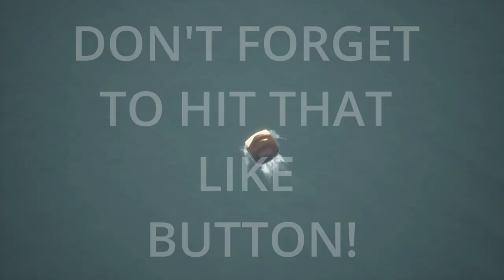When Pigs Fly in Goat Simulator 3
In this video of Goat Simulator 3, I become a rhino, a pig, and even what I call a “panda goat”. I destroy the zoo and get teleported to a new dimension! Watch to see what happens when I get sent through a portal.

It's another Fun Game on the Nintendo Switch and PlayStation! This video will feature my Impressions, Reactions, and Commentary throughout the game.

raise the Baaa...
Goat Simulator 3 is a brand new third-person sandbox adventure game in which you get to become the literal GOAT. Just like the first Goat Simulator, you'll need to headbutt, lick and triple-jump your way across the giant island of San Angora - this time with all new areas, challenges, and events to discover.

But what is life as a goat without friends to explore with? Goat Simulator 3 will let you gather a herd of friends to wreak havoc on the world together.
Ice skating giraffe wearing a sombrero

BECOME
...GOAT?
Goat Simulator 3 has goats! Tall goats, stripy goats, angry goats and wacky goat variants yet to be discovered - all customizable with ability-infused gear from horn to hoof. Assert your own sense of 'style' with the latest fashionable nonsense from toilet rolls to tea trays, jetpacks and more. Be the goat you've always wanted to be.

GATHER
YOUR HERD
Your friends can be goats too! Goat Simulator 3 has 4 player co-op, locally or online. Travel through the world of San Angora together, cause cooperative mischief aplenty, compete in 7 fun multiplayer mini-games... and then not be friends anymore.

EXPLORE
PASTURES NEW
A vast new sandbox awaits with tons of hidden secrets, quests and collectables to uncover. When your hooves get weary (or if you're just lazy) try more novel ways of transport like grinding, driving or exploding your way across San Angora.

DISRESPECT YOUR SURROUNDINGS
Impose all manner of mayhem, leaving no NPC unannoyed. Toy with the elements - fire, electricity and alien goo to push this brave new world to its very limits. This is still a Goat Simulator after all.